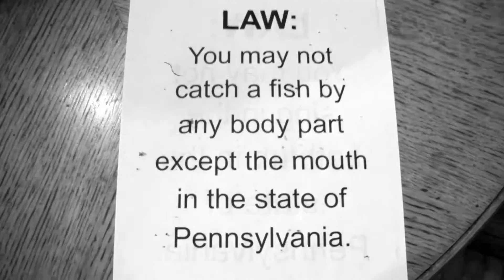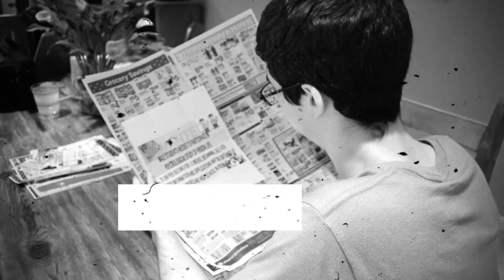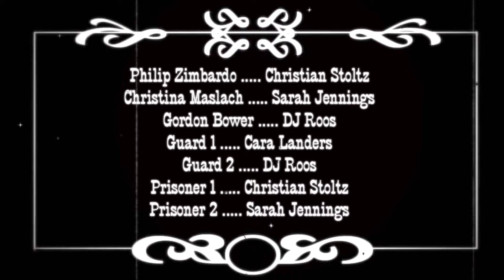A Stanford prison experiment parody: Mockumentary and silent film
A project for AP psych. I've always been interested in film making so we decided to go a little overboard.

DJ Roos
Sarah Jennings
Cara Landers
Christian Stoltz
Sarah Hill